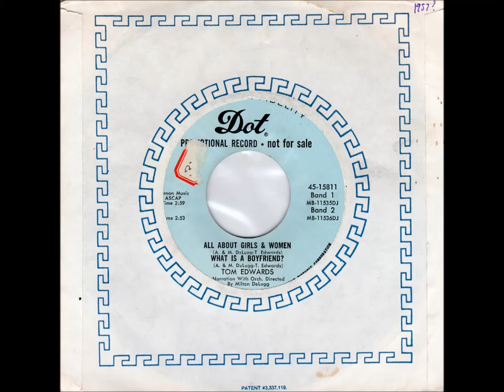All About GIrls & Women / What Is A Boyfriend - DJ Tommy Edwards 1958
Tommy Edwards was a prominent DJ at W-E-R-E in Cleveland at the same time as Alan Freed took off in NY, and in his heyday, crossed paths with Chuck Berry, Eddie Cochran, Henry Fonda, Michael Landon and many others, but Edwards brought Elvis Presley above the Mason Dixon line for the first time in 1955.  Edwards enjoyed unprecedented access to rock, pop and country music's biggest stars.  (I've included a shot of Edwards with the Everly Brothers) He captured artists with Ektachrome film as they visited W-E-R-E's studios to plug their latest record, or at the many high-school sock hops that he presented between 1955 and 1960.  Edwards shot more than 1,700 slides, the best of which are featured in '1950s Radio In Color' and are featured in the Rock & Roll Hall of Fame.
As far as I can tell, this narrative didn't chart, although there seem to be a few floating around in England.  One source says 1957 but the Dot catalog lists it as 1958.  Get ready for gems like "A woman is a thing of beauty and a jaw forever".  I suspect he isn't around because some 'things of beauty' got to him first.  No rights Given or Implied --

Hope you enjoy this slice of '50s (with an orchestra directed by Milton DeLugg, of course -- oh man, I just looked Milton up and he not only produced Buddy Holly's Rave On, he wrote Orange Colored Sky for King Cole, The themes for the Newlywed Theme, The Gong Show, the Dating Game and was the bandleader on the Tonight Show just before Doc Severinson came along!)...